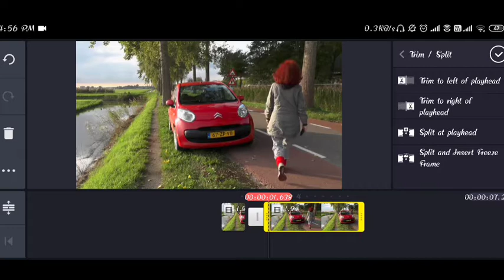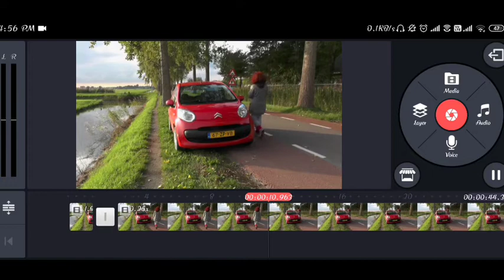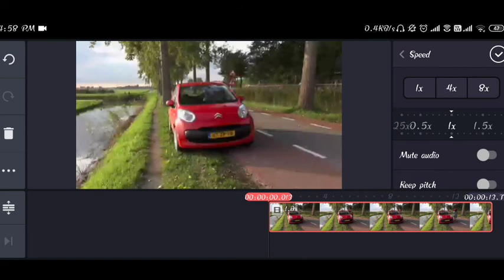Slow Fast Motion Video Editing In Kinemaster In 2020 || video editing tutorial in Bangla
✔️ how to crop video in kinemaster:
https:
//youtu.be/VxANUnH16aA